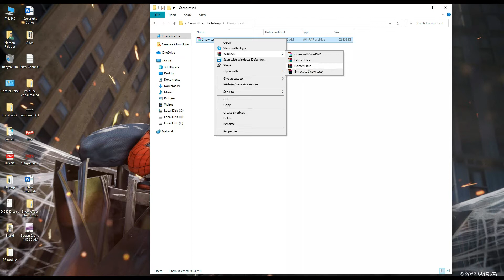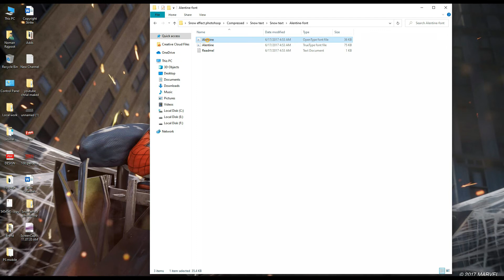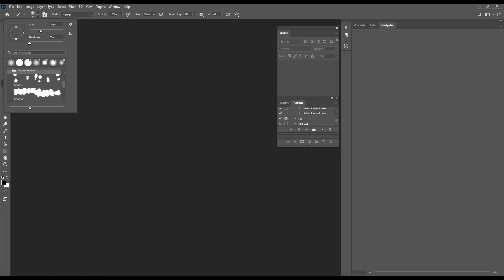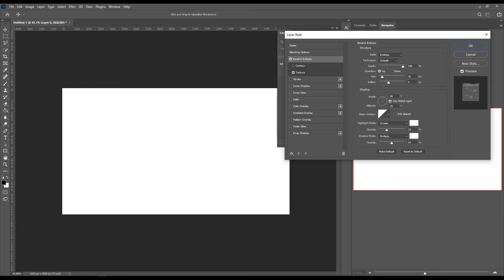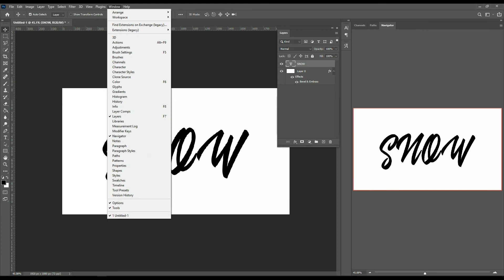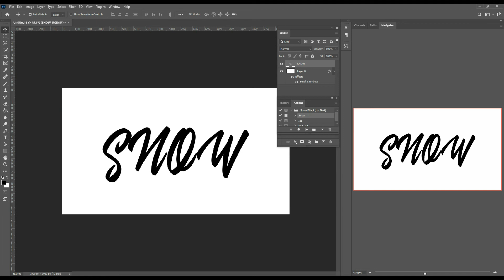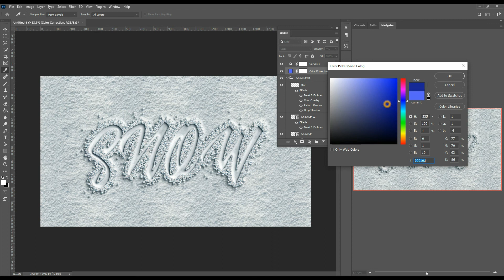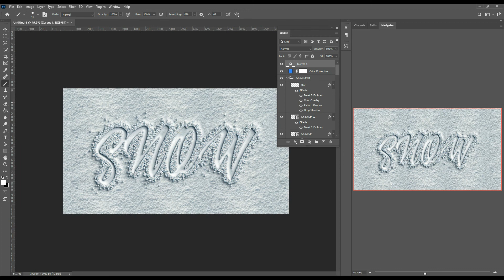Christmas Text Effect Photoshop | Christmas Font Photoshop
Christmas Snow Text Effect In Adobe Photoshop CC 2021-Text Effects photoshop

Christmas Text Effect Photoshop
Photoshop Text Effect
Christmas Font Photoshop